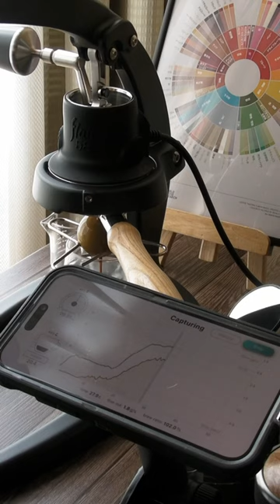Flair 58 Extraction with new tools.